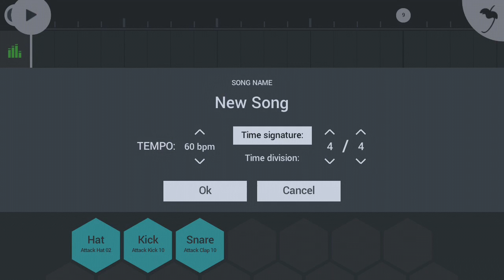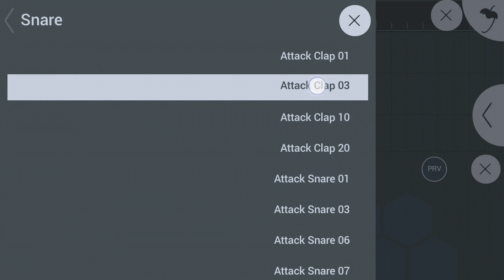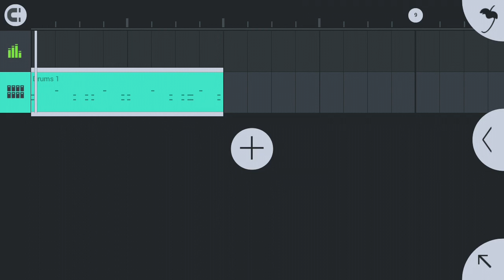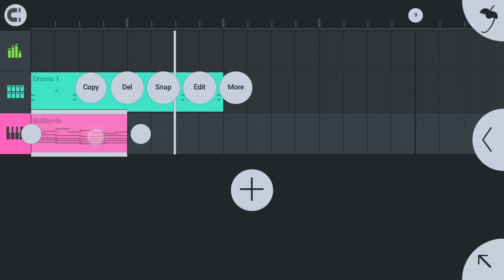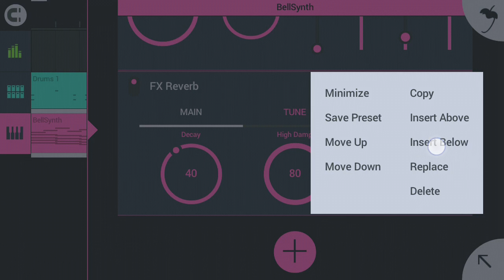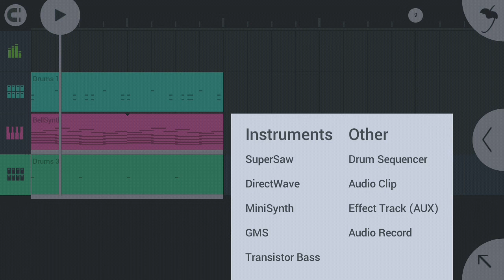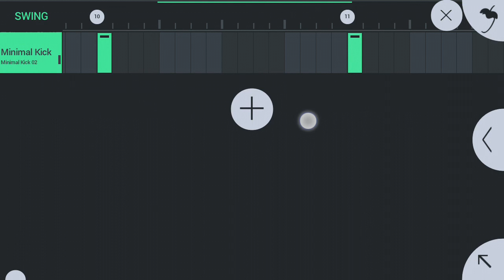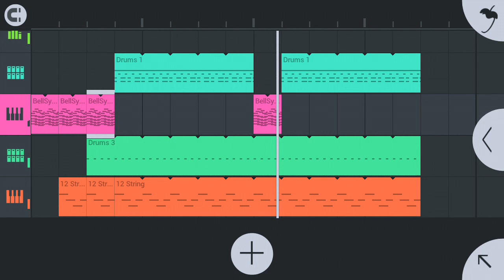Yanda Ake Kida Da Waka A Wayar Android Part [4] {FL Studio Mobile}